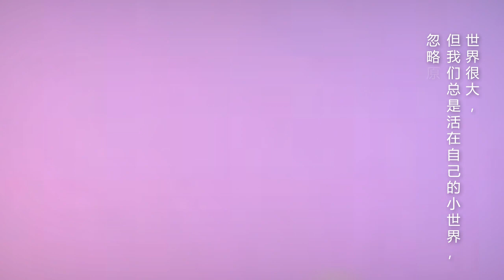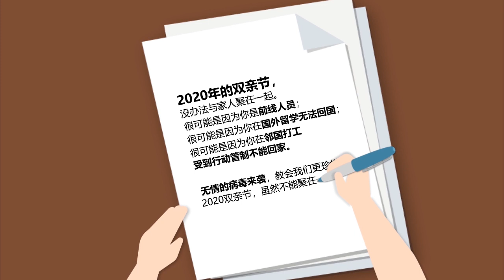「2020年双亲节」小世界看大世界